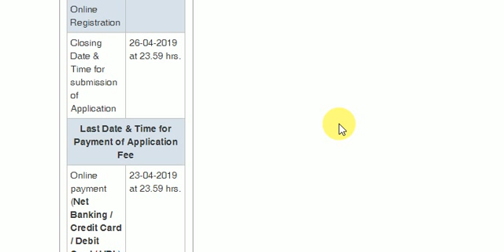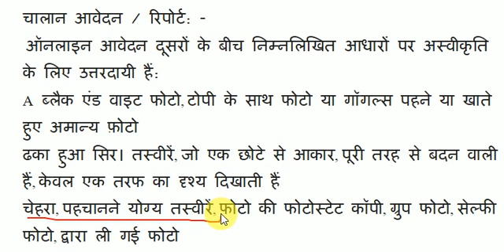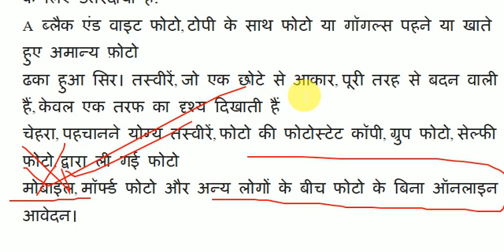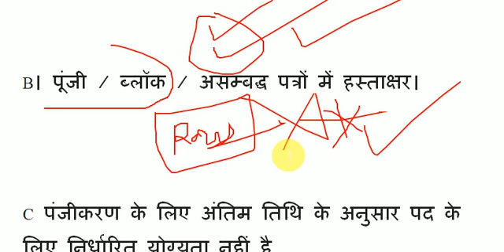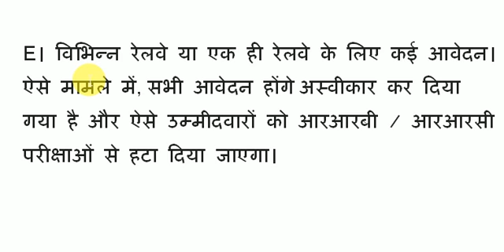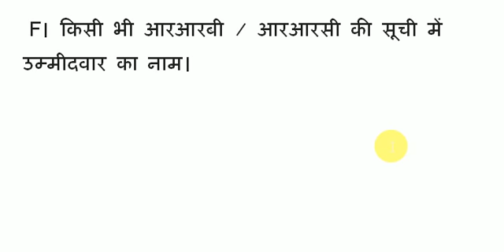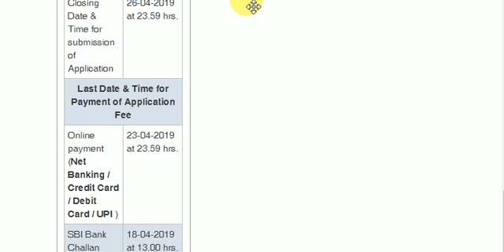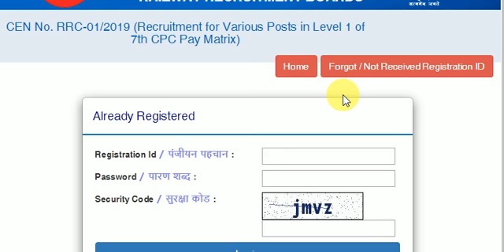RRC GROUP D FORM REJECTION 2019 Official Notification | ये 8 गलती के कारण FORM Reject होगा?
General knowledge daily quiz, Gk for railway exam, Gk for railway, Gk for railway d group, Gk for railway exam in hindi, Rrb group d application form, Railway group d recruitment 219, Railawyg roup d full details, Rrb group d total forms, Rrb group d zone wise total form fillup, Rrb ntpc total form filled up,Railway NTPC-2019 Science GK | जरूर देखें | 4apki Success
Railway group d result | Comedy | group d result 2019 | GK mahatmaji
Railway Group d वालो के लिए आई 4 बड़ी खुशखबरी,अब आपका Selection कोई नहीं रोक सकता।
RAILWAY GROUP D FORM FILLUP 2019 STEP BY STEP | RRC GROUP D FORM APPLY ONLINE
Railway Group D 2019 General Science Practice set 2!RRB General Science question!